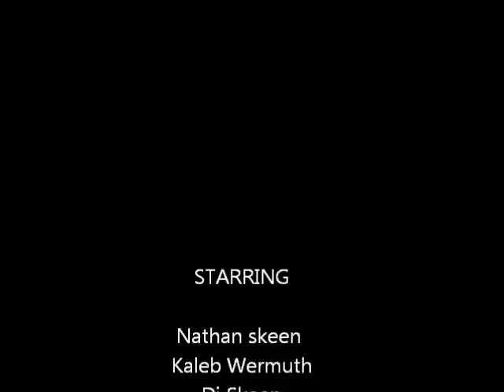The Price Of Going Ham!!!!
Your standard skate video with some shenanigans included!!!